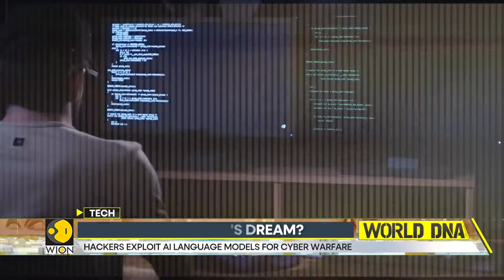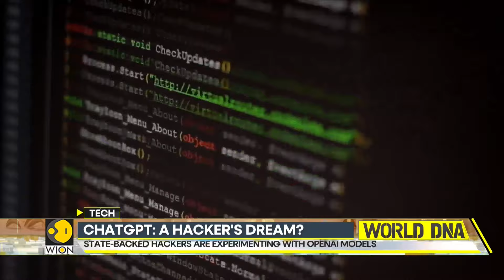Microsoft and OpenAI say hackers are using ChatGPT to improve cyberattacks | WION World DNA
Microsoft and OpenAI have revealed that hackers are already using large language models like ChatGPT to refine and improve their existing cyberattacks. Watch in for more details.